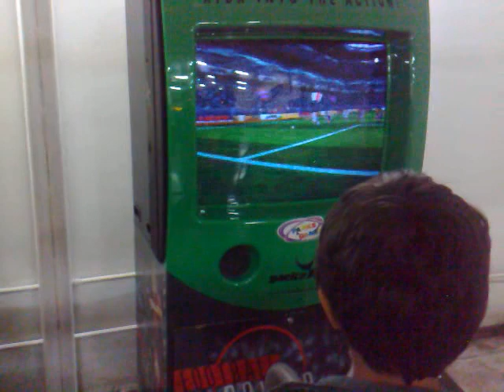Henrique no futebol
Futebol no video game